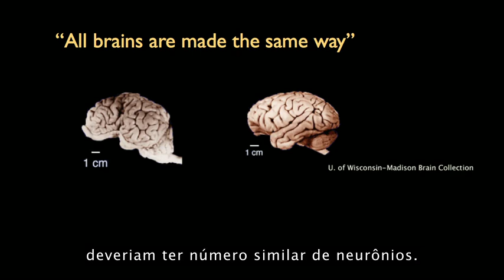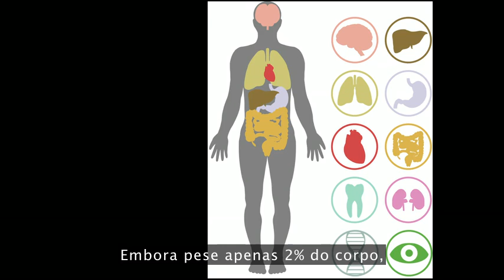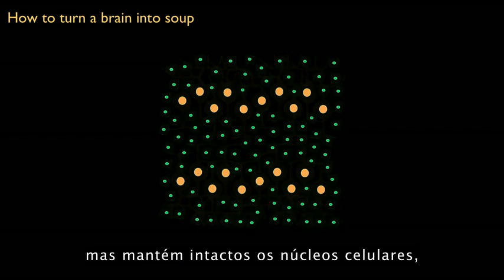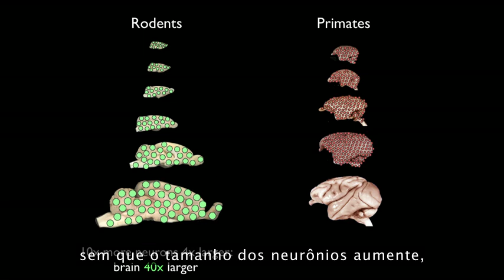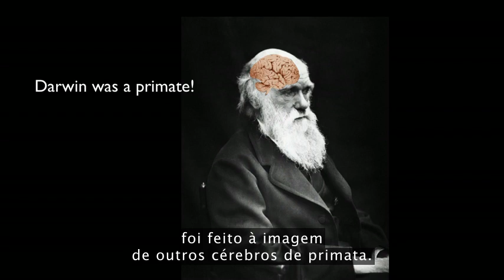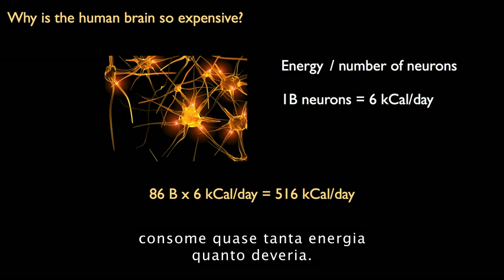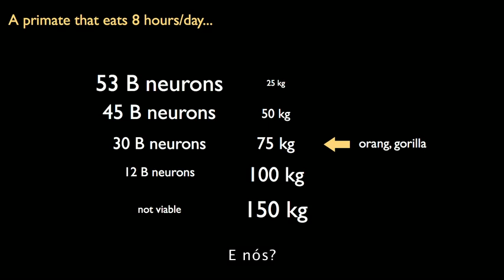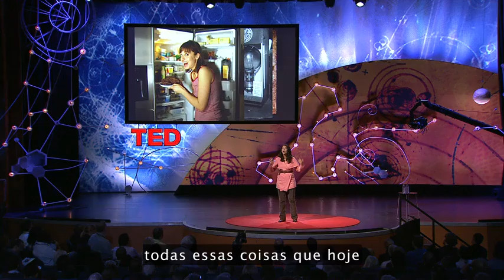Ted Talks - Suzana Herculano Houzel - O que há de tão especial sobre o cérebro humano?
O cérebro humano é intrigante - é curiosamente grande, dado o tamanho do nosso corpo, usa uma quantidade enorme de energia para o seu peso e tem um córtex cerebral bizarramente densa. Mas porquê? O neurocientista Suzana Herculano-Houzel coloca no tampão do seu detetive e leva-nos através deste mistério. Ao fazer "sopa cérebro", ela chega a uma conclusão surpreendente.